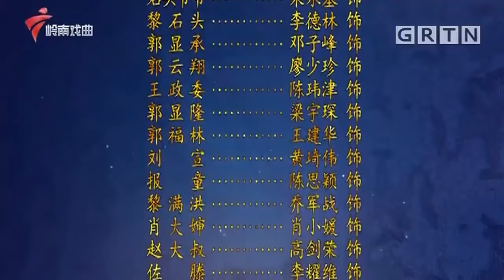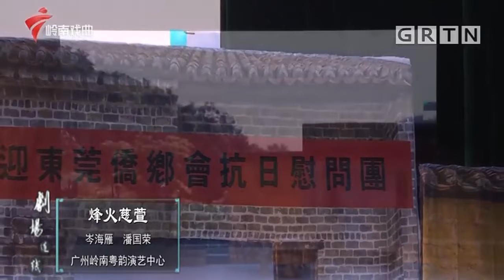《烽火慈萱》完整版，岑海燕、潘国荣主演【剧场连线】粤剧|Cantonese Opera